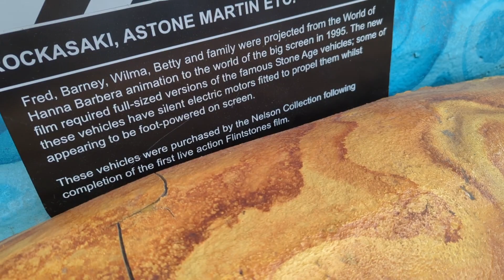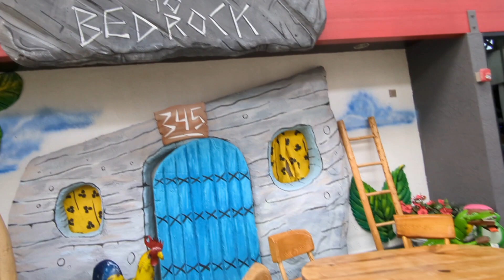The Flintstones - Screen Used Vehicles - Dezerland Auto Museum - International Drive - Orlando, FL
Join Mr. Nooks & Crannies for a tour of screen used vehicles from The Flintstones (1994) on display at Dezerland Auto Museum.

The Flintstones (Live Action) is a 1994 American family comedy film directed by Brian Levant and written by Tom S. Parker, Jim Jennewein, and Steven E. de Souza based on the 1960–1966 animated television series of the same name. The film stars John Goodman as Fred Flintstone, Rick Moranis as Barney Rubble, Elizabeth Perkins as Wilma Flintstone, and Rosie O'Donnell as Betty Rubble, along with Kyle MacLachlan as Cliff Vandercave, a villainous executive-vice president of Fred's company, Halle Berry as Sharon Stone, his seductive secretary, and Elizabeth Taylor (in her final theatrical film appearance), as Pearl Slaghoople, Wilma's mother. The B-52's performed their version of the cartoon's theme song, playing themselves as the BC-52's.